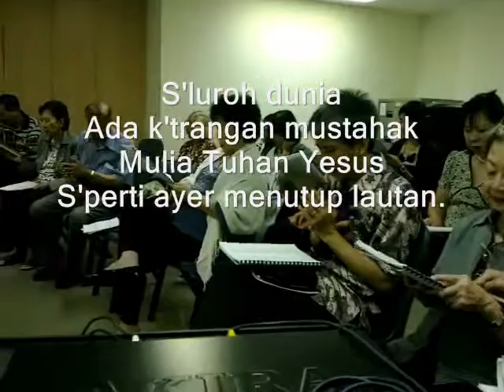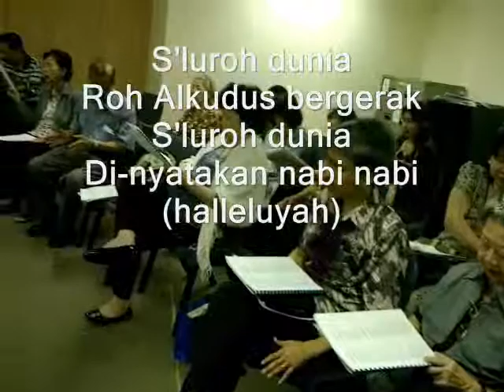Chorus 16 - S'luroh dunia (All over the world)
PMC Peranakan-Indonesia F'ship 27 Apr 13